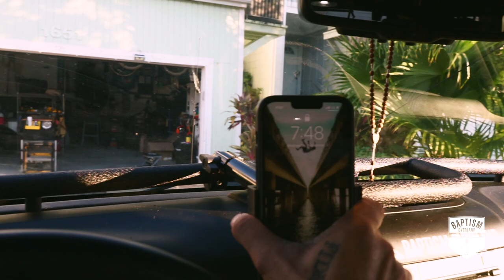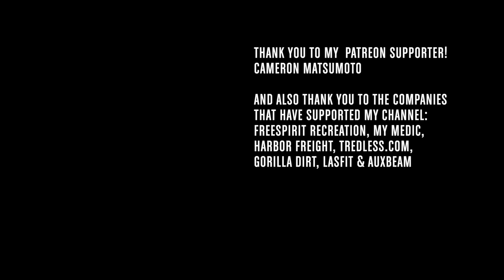The Vector Off-Road JKE Dock *The Best Mod You Can Do To Your Jeep's Interior*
The most awesome upgrade you can get for the interior of your Jeep JKU 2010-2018:
The Vector Off-Road JKE Dock!

Thank you also to the companies that have supported this channel: MyMedic Midland Radio Gorilla Dirt Pillow Cube Front Runner Harbor Freight LasFit and FreeSpirit Recreation

**We got new PVC patches courtesy of Go check them out to have patches and other marketing products produced!